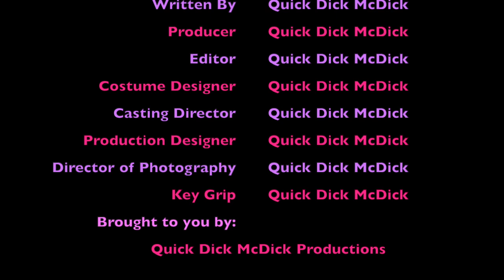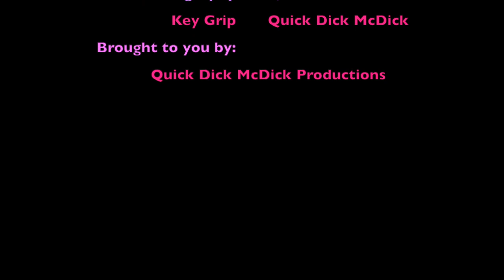Female Attention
Quick Dick McDick discusses female attention in rural Saskatchewan